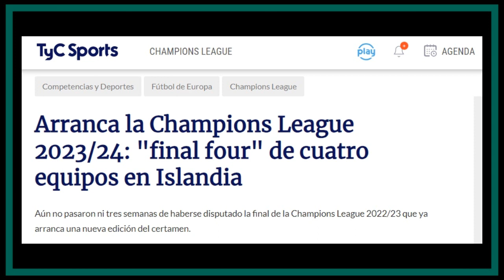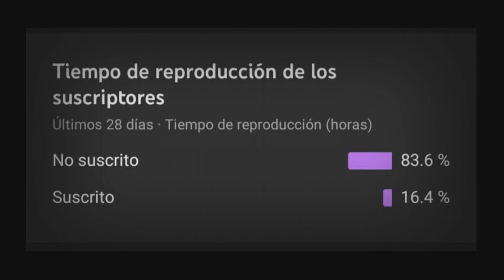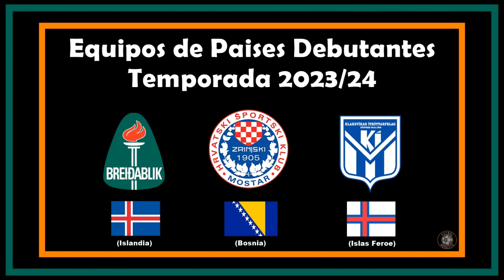Breiðablik UBK: El PRIMER CLUB de ISLANDIA 🇮🇸 que Jugará en EUROPA - Conference League 23/24 💚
El Breiðablik hizo historia! Tremenda perseverancia la de estos muchachos...

Donaciones (Ayudame a viajar a Distintos Destinos Para Documentar Cómo es el fútbol en Paises y Lugares Exóticos) ☕️✈️💰:
(Únicamente Argentina) 🇦🇷: